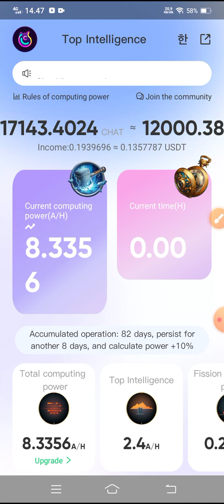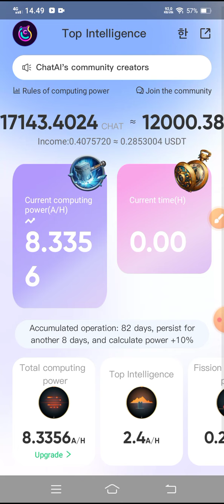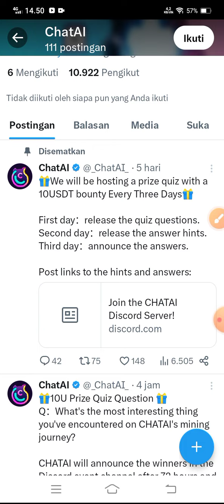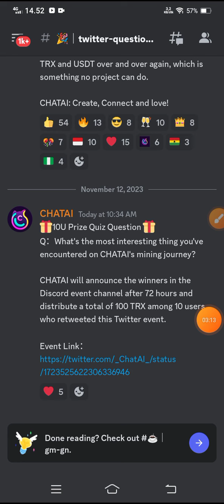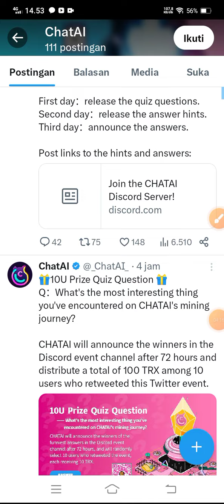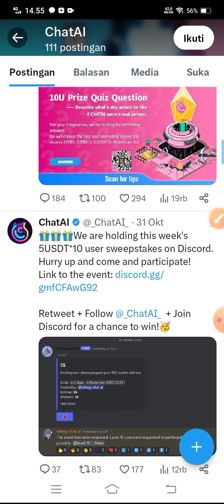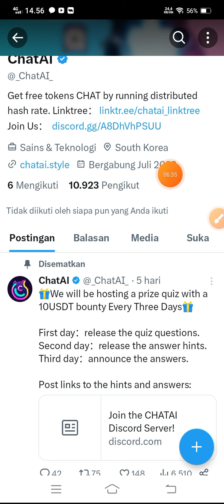CHATAI HARI INI✅PROJECT KOREA MINING GRATISAN | ada info update apa ya?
masukkan kode undangan:
F9F7BP84

Jgn lupa download aplikasinya {free 50 starcoin airdrop} 👈Cara seperti video ini

kode undangan:
YanIwan86

NB:
🎉GIVE AWAY
 100 trx, syarat 300 like dlm 24 jam

resikonya.

@Deef Channel
aplikasi penghasiluang
aplikasi penghasilcuan
aplikasi penghasiluang2022